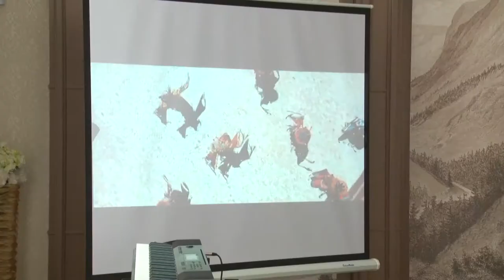Шолбан Кара-оол встретился с региональными представителями СМИ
В преддверии Дня Российской печати Председатель Правительства Тувы Шолбан Кара-оол встретился с региональными представителями Средств Массовой информации. На встрече Шолбан Кара-оол поздравил региональных журналистов: «Позвольте поблагодарить вас за вашу работу и поздравить с профессиональным праздником – Днем российской печати. Желаю вам всегда быть на острие событий, оставаться творческими, объективными и беспристрастными» - отметил он.